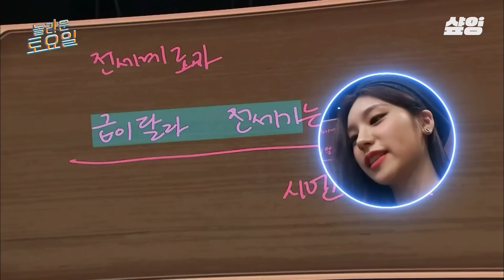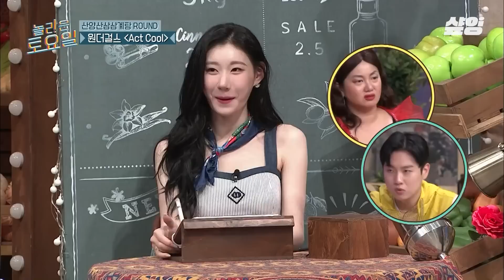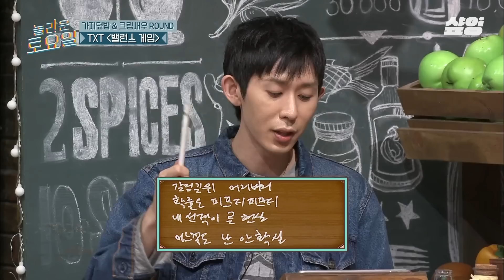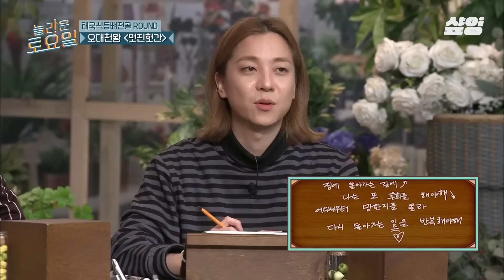당신의 웃음벨에게 투표하세요! 어딜 내놔도 웃긴 효연X코쿤X승관X채령 레전드 개그캐 모음.zip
00:00 START
00:08 맑은 눈의 광인 효연의 효무말 대잔치
12:47 예능판에 없던 원석 채령의 등장!
30:55 뭘 해도 힘 없지만 타고난 웃수저인 코쿤
43:00 놀토의 비타민 뿌랑둥이 부승관